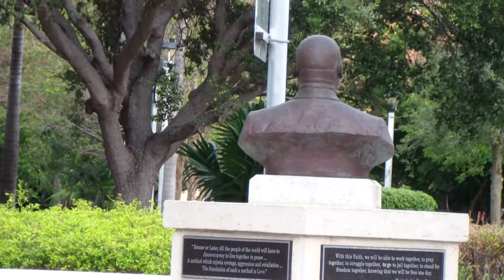Boca Raton's Alkota 10 GPM @ 3000 PSI 28 HP diesel powered hot water pressure cleaner trailer.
Alkota 10.2 GPM @ 3000 PSI 28 HP diesel-powered hot water pressure cleaner trailer. Pressure cleaning Martin Luther King Jr's memorial in the City of Boca Raton FL.  City of Boca Raton FL new Alkota 10.2 GPM @ 3000 PSI 28 HP diesel-powered water hot pressure washer trailer.

Engine: 28.2 HP Kubota Water Cooled Diesel Engine, With 12 Volt Electric Start.
Pump PRESSURE: 3000 P.S.I. @  10.0 GPM
Dual Operator 3000 P.S.I. @ 5 GPM each
Belt Drive Triplex Plunger General Bypass Loop for Unloader Dual Gun Pressure Regulator
Temperature: Adjustable Temperature Settings from 70-220 Degree F.
Burner Coil: Amazing 483' Length of ¾" ID Schedule 80-AST 53 Steel Pipe (7 Year Warranty).
Burner: 115 Volt Oil Fired Burner, Horizontal Draft Housing, Automatic Ignition Pilot and Flame
Monitor, Fuel Solenoid Valve with Pressure Switch, Spin-on Fuel Water Filter Separator, 10
Micron, 765,000 Btu, Burning #1 Or #2 Diesel Fuel
50 Gallon Diesel Fuel Tank for Burner and Engine
Generator: 115 Volt
Safety Controls: Safety Pressure Relief Valve for Pump and Coil Protection.
Safety High-Temperature Shut Down and Pressure Switch for Burner Protection.
Stainless Steel Coil Wrapper and Panels.
Engine Start/Stop, Hour Meter, Burner On/Off. Controls & Adjustable Temperature Control.
Dia. 72"L x 48"W x 70" Tall WEIGHT: 2,150 lbs
16' Long x 81" Wide All Aluminum 14,000 lb Rated Tandem Axle Trailer.
925 Gallon Water Tank. 12 Volt Chemical System, 4 Pack of Hose Reel, 2 -200 ft Sections on Non-Marking Hose, Fire Hydrant Filter Kit.

Trash Bin Cleaners Direct is your #1 source for commercial pressure cleaning systems, trash bin cleaning systems, fleet washing equipment & wastewater recycling systems.
TBCD offers custom-designed pressure washer truck-mounted trailer packages for fleet washing professionals & commercial/residential pressure cleaning contractors.

TBCD has an extensive line of portable & stationary hot & cold-water pressure washers with over 400 different models available.
We provide stationery & trailer mounted wastewater recovery & filtration systems, high-speed surface cleaners from 8” up to 60” wide, duct cleaners, parts & accessories.
TBCD has the largest selection of high-quality pressure cleaning systems from Hydro Tek • Pressure Pro 2 Step Fleet Washing Equipment

TBCD's two-step equipment helped to establish the two-step fleet-wash industry. Our two-step process allows one worker to remove road film (dirt particles magnetically bonded to the surface by an electrostatic charge) in a fraction of the standard time, without physically brushing every inch of the trucks. Our process greatly reduces labor costs, insurance costs, and equipment wear and tear. It also helps prevents paint damage caused by high caustic 1 step soap & the damaged caustic by brushing the surfaces of the vehicles.

Trash Bin Cleaners Direct primary business is manufacturing Eco-friendly trash can cleaning systems that are fast, effective and fuel-efficient. Our systems are designed to clean a filthy trashcan in as little as 8 seconds. We have the most powerful trashcan cleaning systems on the market with up to 17-stage filtration wastewater filtration systems. Our recovery system can vacuum up wastewater from up to 100’ away from the truck or trailer. You can also pressure clean Wal-Mart, Target, Loews and Home Depot stores as well as restaurants and gas stations at night. Our pressure-cleaning contractor training and pricing guide are included with purchase.
 TBCD system heats the water up to 200 + degrees eliminating up to 99.9% of harmful organisms like E.Coli, Salmonella, Listeria, Mold and more! Dirty trash cans attract cockroaches, maggots/flies, mice, rats, possums, raccoons and bears, and other pests that can bring all kinds of health hazards to your home.

TBCD can assist you with all your immediate and future equipment, parts, accessories and chemical purchases focusing on increasing your profitability, lowering long-term overhead. TBCD provides our clients with tremendous overall savings on the highest quality products and services available.
Multiple accessories are available: High-Speed Surface Cleaners from 8” up to 60” wide models for cleaning dumpster pads and sidewalks etc. Wet Sandblaster & Turbo Nozzles for dumpster cleaning & graffiti removal. Sanitation departments are using

 TBCD's truck and trailer mounted trash bin cleaning systems as emergency response vehicles when refuge trucks have oil and hydraulic fluid spills. TBCD is your #1 source for Trash Bin Cleaning Systems, Hot & Cold-Water Pressure Cleaning Systems, Fleet Washing Equipment, High-Speed Surface Cleaners.

Dan Swede
President
Trash Bin Cleaners Direct, LLC.